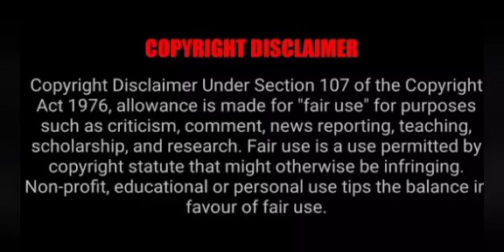Hate to love | Part-3 | Bully ❤ Cute girl | Rich guy Poor girl | Japanese drama | Lulu dramas